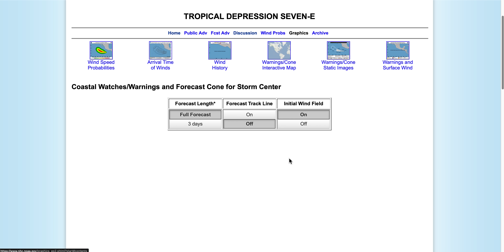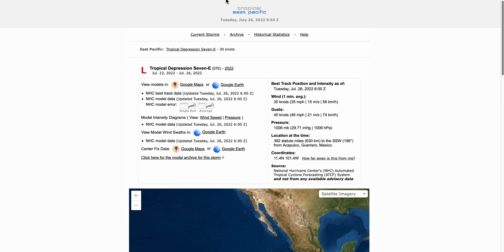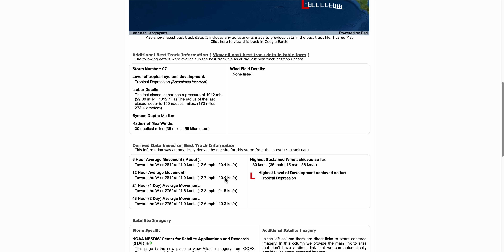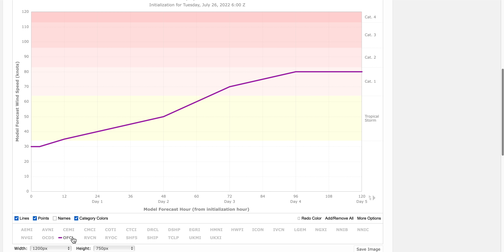D. TROPICAL SEVEN-E (FRANK). PREVISIÓN HURACÁN CAT. 1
Se ha formado la Depresión Tropical SEVEN-E a 600 km. de las costas de Guerrero en México. La Depresión tropical tiene vientos de 56 km/h y una presión de 1006 hPa. Se desplaza hacia el oeste a 20 km/h y no se espera que afecte a zonas habitadas.
El Centro Nacional de Huracanes prevé que hoy se transforme en la Tormenta Tropical Frank y para el viernes sea un Huracán de categoría 1 llegando a desarrollar vientos de 148 km/h.